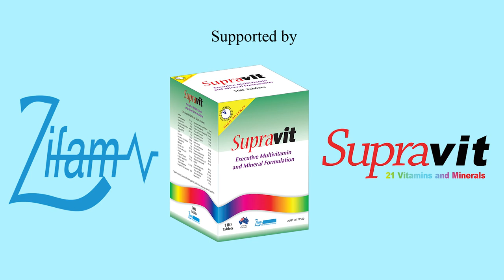𝗪𝗼𝗿𝗹𝗱 𝗣𝗵𝗮𝗿𝗺𝗮𝗰𝗶𝘀𝘁𝘀 𝗗𝗮𝘆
❤️၂၀၂၄ ခုနှစ်၊ စက်တင်ဘာလ (၂၅) ရက်နေ့တွင် ကျရောက်ခဲ့တဲ့ 𝗪𝗼𝗿𝗹𝗱 𝗣𝗵𝗮𝗿𝗺𝗮𝗰𝗶𝘀𝘁𝘀 𝗗𝗮𝘆 အထိမ်းအမှတ်အနေဖြင့် 𝗦𝘂𝗽𝗿𝗮𝘃𝗶𝘁 𝗧𝗲𝗮𝗺 မှ ဆေးရုံ၊ ဆေးခန်းများရှိ 𝗣𝗵𝗮𝗿𝗺𝗮𝗰𝗶𝘀𝘁 (ဆေးဝါးပညာရှင်များ) ကို အမှတ်တရ လက်ဆောင်ပစ္စည်းများပေးအပ်ခဲ့တဲ့  ပုံရိပ်ဗီဒီယိုကို တင်ဆက်ပေးလိုက်ပါတယ်။

💊ဒီအစီအစဉ်ကို ဗီတာမင်နှင့် သတ္တုဓာတ် (၂၁) မျိုးပါဝင်သော 𝗔𝘂𝘀𝘁𝗿𝗮𝗹𝗶𝗮 နိုင်ငံထုတ် 𝗦𝘂𝗽𝗿𝗮𝘃𝗶𝘁 အဆင့်မြင့်အားဆေးမှ အဓိကကူညီပံ့ပိုးပေးထားပါတယ်။